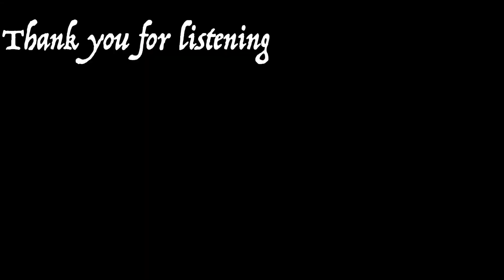Vulfpeck /// Wait for the Moment Cover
Hope everyone is doing well! The past few days I've been working on this cover. Wait for the Moment is always a song I've enjoyed, I've always known the bass part, and I thought the sax would fit well as a replacement for Antwaun Stanley's voice (let's be real, nothing can really replace that though). I'm very new to recording, so if anyone has any tips on mic placement or mixing or anything, please let me know! Hope you all enjoy!

//Equipment and Gear//

Instruments:
Eastman 52nd Street Tenor Sax
Yamaha YPG-235 Keyboard
Squier Jazz Bass V
Sonor Drumkit

Recording:
Blue Snowball USB Microphone
PreSonus Audiobox USB 96 Interface

//Special thanks to my cat, Como, for making a cameo in the beginning and being featured on the thumbnail//